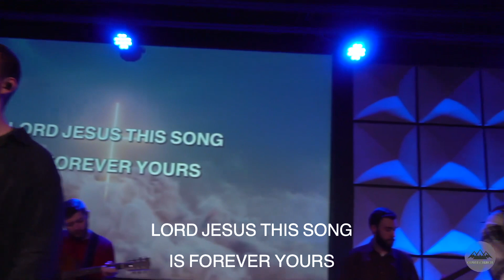February 18th Worship.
0:00-5:05 Take You At Your Word
5:05-11:40 I've Witnessed It
11:42-16:54 A Thousand Hallelujahs